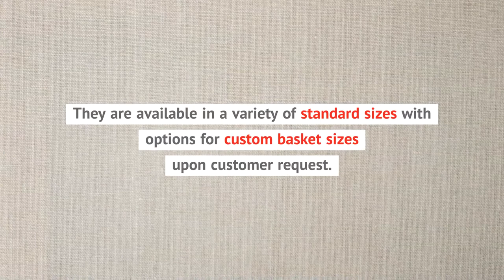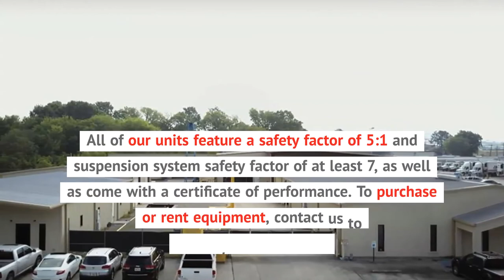Personnel Lifting Baskets | Webb-Rite Safety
We can design and fabricate personnel lifting baskets for your job site.